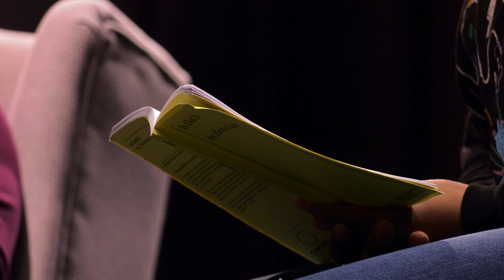The Dunbar Baldwin Hughes Theater Company Celebrates 30 Years!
The Dunbar Baldwin Hughes Theater Company, which for three decades has brought expressions of Black culture and experience to the stage at Johns Hopkins, opens a three-show run of the critically acclaimed 'Is God Is' by playwright Aleshea Harris on Friday, March 3, 2023.

Video by Aubrey Morse
Johns Hopkins University Office of Communications